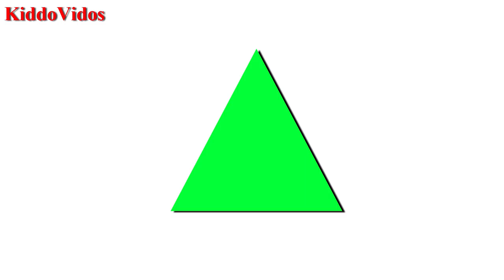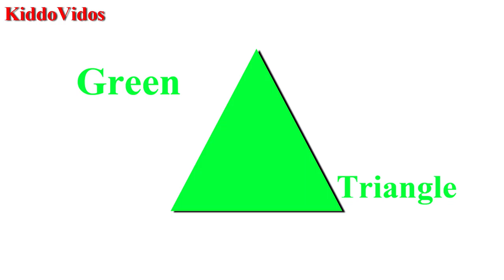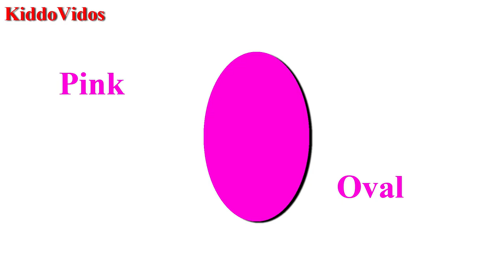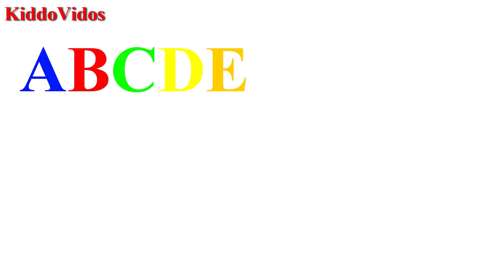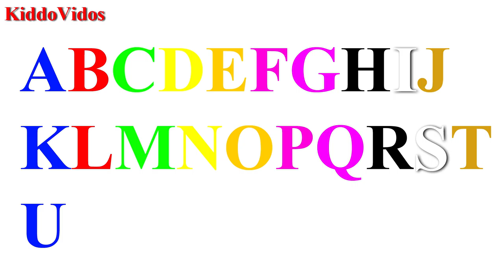Jack Spratt Lullaby|Nursery Rhymes|Kids Videos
Lullaby and nursery rhyme. Learn your ABCs. Count from 1 to 10. Learn your primary colors and shapes. Take your child's knowledge to the next level with this fun and entertaining video that teaches your child their ABCs, 123s, primary colors and shapes while singing a fun nursery rhyme.